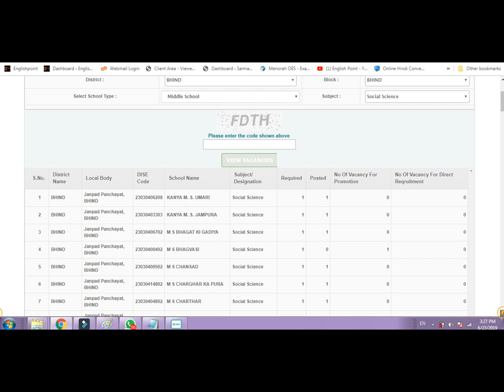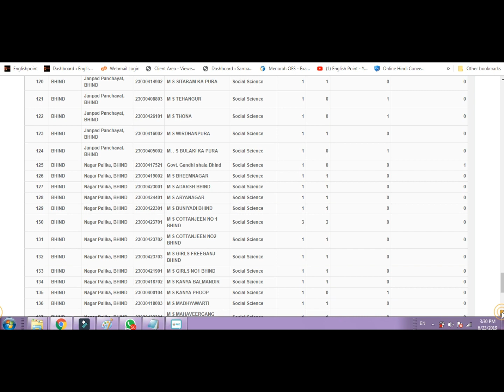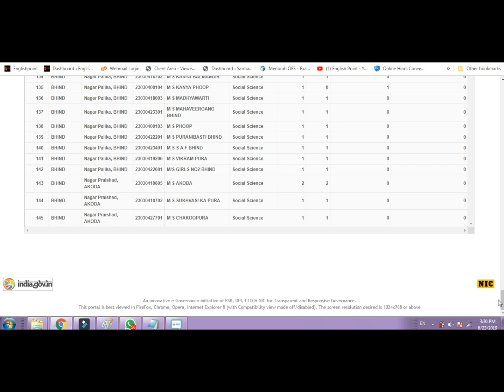Middle School Vacancy | Social Science | Bhind Block - Ater